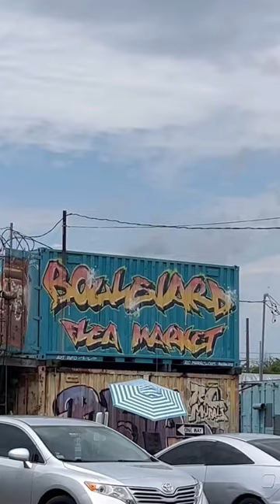Boulevard Flea Market, when your flea market is mostly stuff from AliExpress.